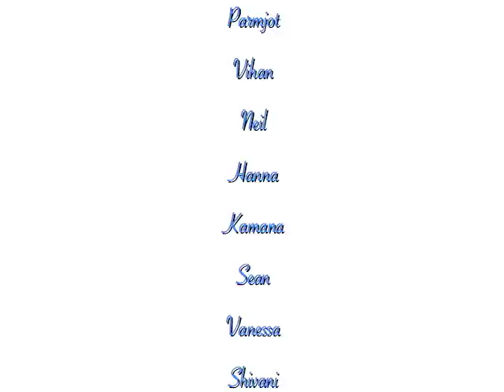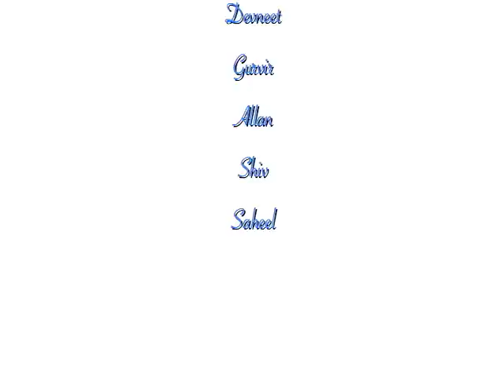Peculiar Penguins!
The Kindergarten penguin experts at M.B. Sanford are sharing their knowledge with the world.